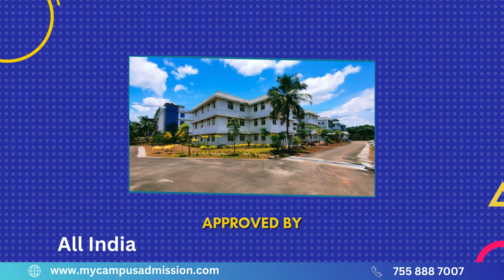MGM College Of Engineering And Technology - Ernakulam | Engineering Colleges in Kerala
| MGM College Of Engineering And Technology is located at Pampakuda in Ernakulam.
The College was established in 2011. The College is approved by All India Council for Technical Education (AICTE). The College offers UG, PG Programs. The various departments available in Engineering are Civil Engineering, Computer Science And Engineering, Electrical And Electronics Engineering, Electronics And Communication Engineering, Mechanical Engineering, Artificial Intelligence and Data Science, Computer Science and Engineering
( Cyber Security).

The College has a well qualified and experienced teaching faculty. The College library is well spacious with full of books, journals, articles for the students. The College has laboratories and workshops for the students. The Campus offers better IT infrastructure with well spacious computer lab. The College has an auditorium facility for the functions and seminars. The College offers a large playground, volleyball, football, badminton court for the students and encourages them in sports activities. The College has medical facility for the students. The College has placements cell for the students. The College provides hostel facility for boys and girls. There is a canteen in the Campus area for the students and staff. The College has bus service also for the students.